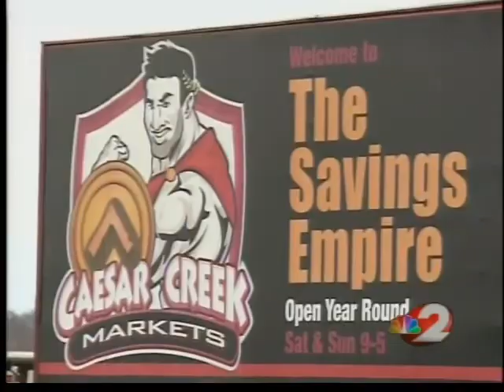Fire rips through Caesar Creek markets